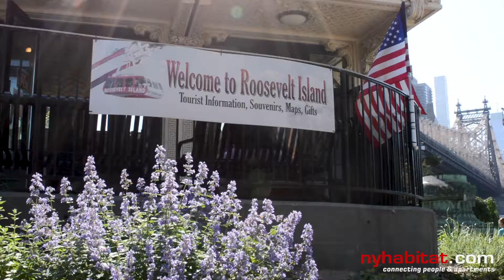Aerial Views from the Roosevelt Island Tramway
One of the many reasons people come to NYC is to see the spectacular views of cityscape! While many people know the Top of the Rock or the observation deck the Empire State as great ways to see the city, many tourists are unaware of the Roosevelt Island Tramway. The tramway is a part of the public transportation system and can be accessed by swiping your metro card.

If you want to keep exploring the city from high above, check out our blog on the top rooftops in NYC

Looking to come to New York to see it for yourself? to find the perfect apartment rental for your stay in the Big Apple.